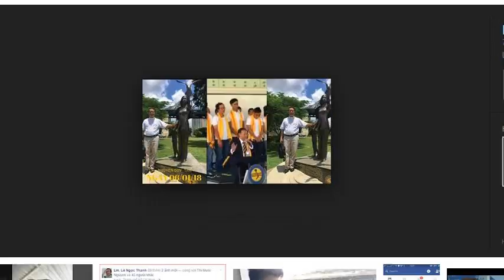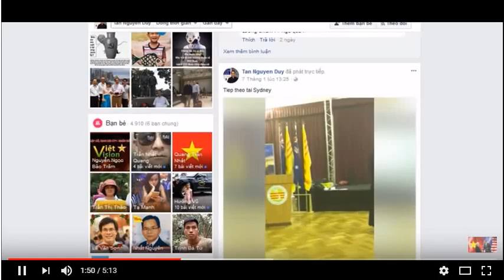Nguyễn Duy Tân và một số linh mục cực đoan đã biến Công giáo thành "côn giáo"